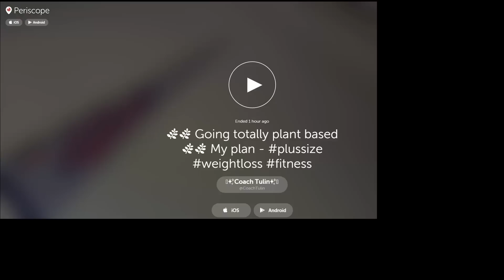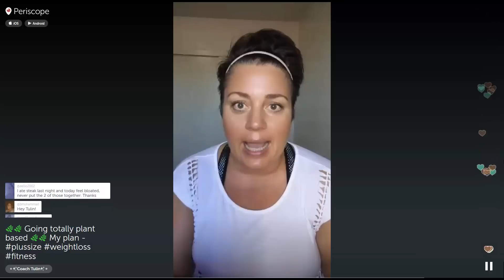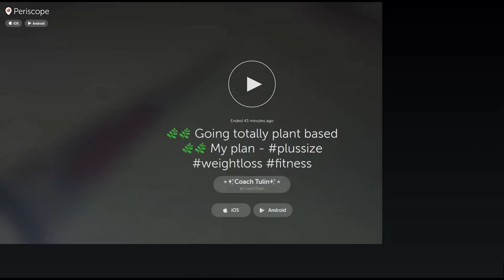Planted based diet - plus size weight loss - LIVE Periscope #6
I have taken the plunge and have gone plant based, now I am removing me. Check out my periscope where I discuss live with my followers how I am doing it as a plus size woman on a journey to fit who has overcome her symptoms with PCOS.

Follow me on Periscope for DAILY conversation at Coach Tulin

My name is Coach Tulin, and I am a plus size Health and Fitness Motivator who has been sharing her journey for over two years on line. I used social media to lose 85 lbs. 80 inches, and 8 dress size as well as becoming symptoms free of PCOS, Insulin Resistance, and Hypothyroid to name a few.

Join my Plus Size CIZE online support group. I have a group of plus size women starting or re-engaging in fitness in a fun, positive, and uplifting group as we move towards our goals while loving the skin we are in today! When we CIZE it up and enjoy the journey, then the weight loss happens! We focus on health gains and moving our bodies in my exclusive group.

To apply, please watch the video IN FULL first.

This group is exclusively for those I personally coach due to demand. Thank you for understanding.

Certified CIZE instructor as of July 2015.

Try a CIZE workout for 30 days FREE as well as over $3,000 other workouts.